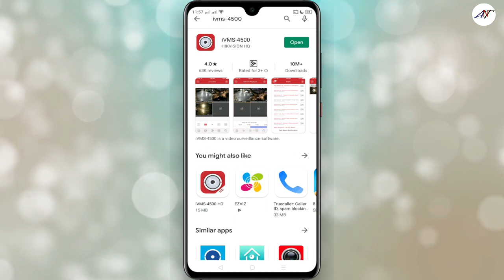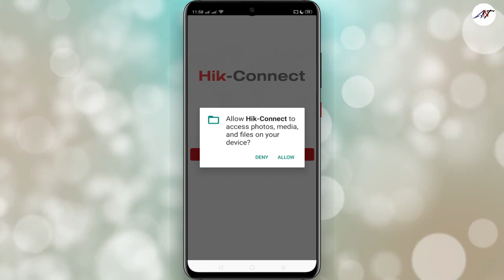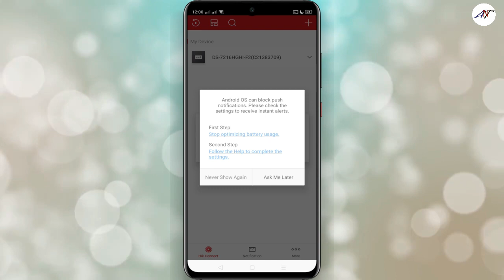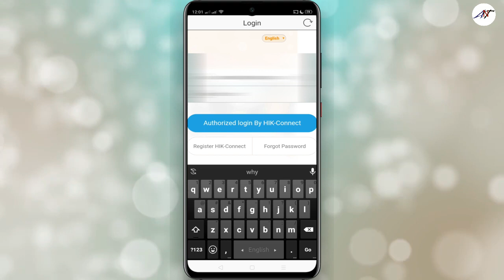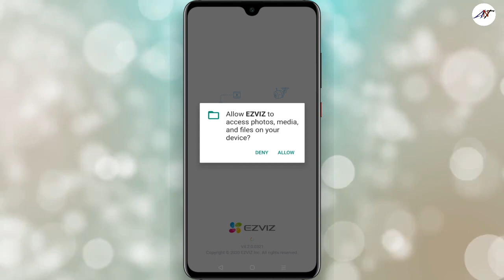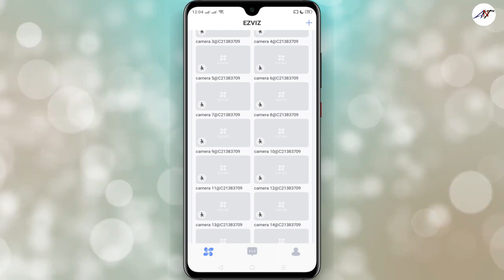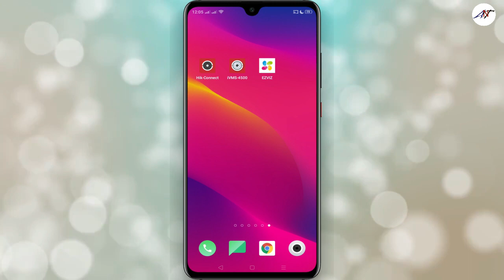Hikvision P2P mobile Login। 3 Apk Setup ( Bangla )2020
মোবাইলে কি ভাবে সেট আপ করিবেন খুব সুন্দর ভাবে দেখানো হয়েছে, ভিডিওটি ফুল দেখার অনুরোধ রইল ।

Mobile..01949246977

Thanks
Md. Jibon YT
Android And Technology